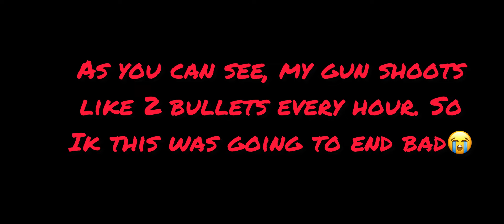Johnwitta9 Vs O_utlaw (Saints Society) *WORST WI-FI*